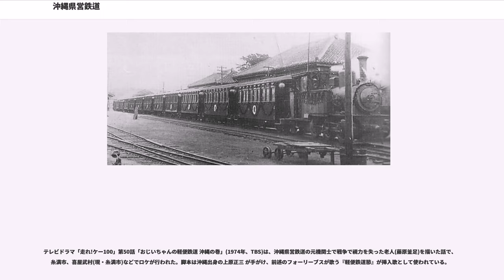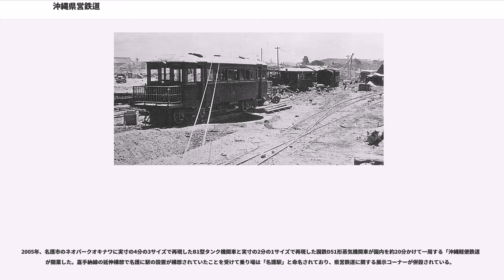沖縄県営鉄道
沖縄県営鉄道（おきなわけんえいてつどう）とは、戦前に沖縄県が沖縄本島内で運営していた鉄道である。

鉄道省側の書類には沖縄県営鉄道と記載されていたが、沖縄県側では1917年まで沖縄県軽便鉄道、それ以降は沖縄県鉄道を正式な名称としていた。また、762mmの軌間を採用した軽便鉄道（けいべんてつどう）であったことから、沖縄県民からは「ケイビン」「ケービン」と通称されていた。

沖縄本島に鉄道を敷設する動きは1894年ごろからあり、県外の資本家などが那覇を中心に首里や与那原、佐敷、北谷などを結ぶ鉄道の敷設を相次いで出願した。しかし、後に那覇市内の路面電車として実現した沖縄電気を除き、いずれも資金調達がうまくいかず実現しなかった。

このため、明治末期には県営による鉄道の敷設が考えられるようになり、1913年1月に県議会で与那原線と糸満線の鉄道敷設案が可決。さらに1914年11月には嘉手納線の建設も採択された。

沖縄県はまず与那原線の工事に着手し、1914年12月に開業した。続いて糸満線の建設に着手するはずだったが、第一次世界大戦後の不況の影響で建設資金の調達がうまくいかず、1916年に建設中止が決定する。

1917年7月に所得税法が施行され、所得税から経済援助の名目で国庫補助が行われることが決まると、再び鉄道建設の気運が高まった。

糸満線と嘉手納線の建設順位を巡って県議会は紛糾したが、1917年12月に嘉手納線の着工が決定し、1922年3月に開業した。最後に残った糸満線は1923年7月に開業し、これにより現在の那覇市から嘉手納町、与那原町、糸満市の3方面に延びる路線網が完成した。

1921年3月には、皇太子裕仁親王（後の昭和天皇）がヨーロッパ訪問の途中で沖縄を訪問した際に、与那原線に乗車している。

なお、1920年ごろから戦時中にかけて、嘉手納 - 名護間約42kmを結ぶ名護線の建設計画が何度も持ち上がったものの、ついに実現しなかった。

3線が開業した大正期は、建設費調達のため発行した県債の償還が負担となって経営状況は芳しくなく、一時は県営鉄道の国有化の話も持ち上がっていた。昭和期に入ると経営は安定したものの、道路の整備に伴って民間経営のバスとの競争が激しくなり、県営鉄道でも気動車（ガソリンカー）を導入して対抗した。また、1936年には県営鉄道もバス事業に乗り出し、糸満線とその周辺地域を連絡するバス路線を開業している。

太平洋戦争の末期になると軍事輸送が本格化し、1944年7月には通常ダイヤによる営業運転を終了して実質的な軍用鉄道となる。また、同年10月10日の那覇空襲によって那覇駅が焼失し、さらに11月には糸満線喜屋武 - 稲嶺間で列車爆発事故が発生している。
1945年3月には戦争の激化で完全に運行を停止し、その後の連合国軍上陸によって鉄道施設は破壊された。
戦後は朝鮮戦争の勃発による鉄不足でレールが取り集められたうえ、さらに道路や米軍基地の建設などで鉄道敷地自体が分断されてしまい、県営鉄道は事実上消滅した。正式な廃止手続きは行われておらず、サンフランシスコ講和条約が発効した1952年4月28日に地方鉄道法の適用対象から外れている。

なお、終戦直後の1947年11月、GHQが沖縄民政府（後の琉球政府）に対して鉄道復旧計画の立案を要求し、民政府も鉄道敷設計画を提出したが、1948年には道路整備の推進に方針転換したため実現しなかった。この計画では軌間を1067mmとし、かつての与那原線を東海岸沿いに延伸して前原、金武、名護、大宜味あたりに至る路線と、かつての糸満線に相当する路線が考えられていたようである。

※運行停止時点

旅客列車の運行区間は那覇 - 与那原間、那覇 - 嘉手納間、那覇 - 糸満間の3系統に分けられ、嘉手納線や糸満線の列車も与那原線に乗り入れて那覇駅発着としていた。運転本数は大正末期の1925年時点では各系統とも1日8往復だったが、最盛期を迎えた1937年には与那原線が16.5往復、嘉手納線が16往復、糸満線が15往復で、このうち半数近くはガソリンカーによる運転だった。所要時間は1937年時点で那覇 - 与那原間が32分（ガソリンカー26分）、那覇 - 嘉手納間が1時間16分（同1時間）、那覇 - 糸満間が1時間7分（同49分）であった。

大半は沖縄県の自主発注または自主製造だが、嘉手納線開業時には国鉄仙北軽便線から移籍した車両が導入され...